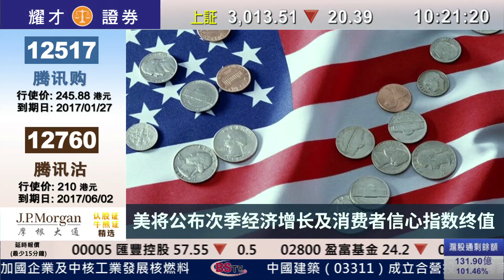耀才財經台 滬港開市通（國）吳小蘭－26/09/2016 滬港開市通(國)